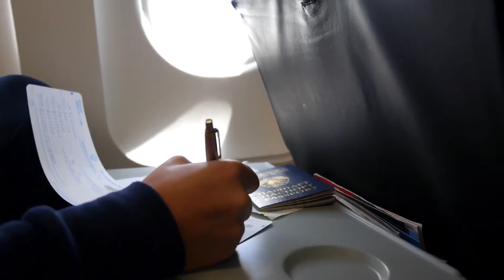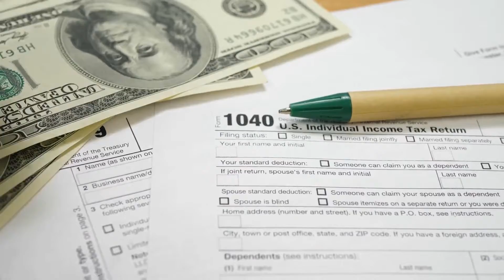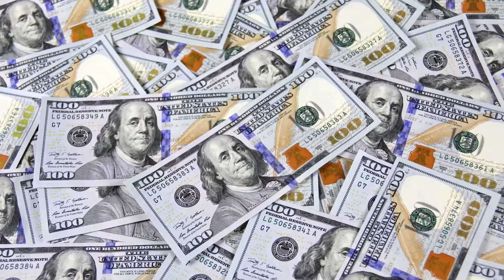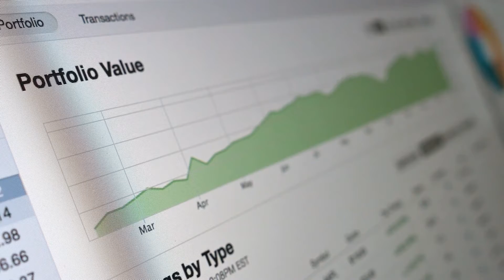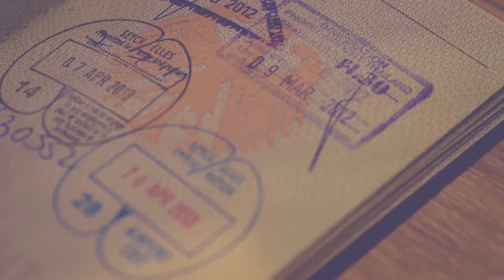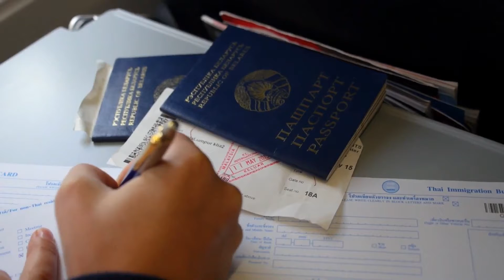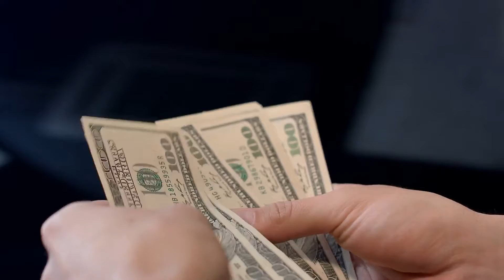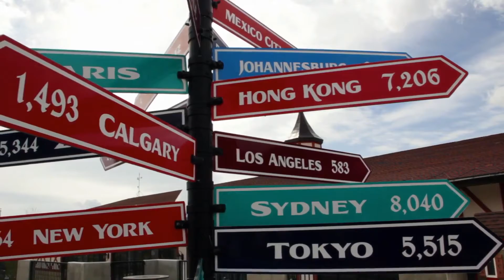13 Best Countries To Immigrate Easily 👍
13 Best Countries To Immigrate Easily. The following countries are among the 13 Best Countries to immigrate easily and become a citizen! Countries with a more straightforward citizenship process go from paying specific fees, having pensions, starting up a business, or getting employed. The life quality is good with a reasonably stable political system as well as modern infrastructure, which means that you will be living your dream sooner than later if you choose one or more of these 13 Best Countries To Immigrate Easily. These places will undoubtedly give expats or soon-to-be some basic information. We hope this video encourages you to take the first step to become an expat, and please follow our coming videos about different expat-related topics. And learn more about becoming an expat and the fantastic lifestyle you can enjoy. Have a fabulous day.

The #1 Trusted VPN - Watch Netflix, Hulu, Amazon Prime and unlock access to all sites. Take your privacy and security serious! Check this out!

-- TIMESTAMPS --
00:00 13 Best Countries to immigrate easily
00:38 Panama
01:27 Paraguay
02:19 Mexico
03:16 Ecuador
04:04 Uruguay
04:43 Costa Rica
05:28 Argentina
06:22 Montenegro
07:08 United Arab Emirates
07:44 Brazil
08:26 Belize
09:10 Thailand
09:56 Singapore
10:28 13 Best Countries To Immigrate easily